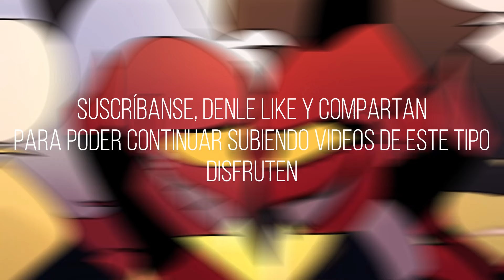HELLUVA BOSS & HAZBIN HOTEL MACRORAP | INFIERNO ETERNO | SrGoethia Ft. Varios Artistas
Familia!

Bueno llego el día, el día que se estrenara esta magnífica obra realizada con mucho amor y con colegas de muy alto nivel, no sean tímidos y por favor denle like, compartan y suscríbanse.

Posdata: comenten que quieren el siguiente rap

! Muy pronto nuevo tema !

Gracias!!!

➤!CONTACTO ÚNICAMENTE PROFESIONAL!

➤ Créditos:
● Idea, Organización, Beat, Edición, Mix & Master: SrGoethia
● Miniatura: @Sz_zzz

➤ Participantes:

Helluva Boss

● Blitzo: @Ironvaixer
● Moxxie: @KennRapp
● Millie: @DianeRuiz
● Loona: @melodyyazu
● Stolas: @Sz_zzz
● Verosika: Dafy
● Fizzarolli: @LucksterrRap
● Asmodeo: @TheSpartanWolf
● Striker: @HaskaRap
● Crimson: @wolfnessgray
● Chazwick: @KayJungOficial

Hazbin Hotel

● Alastor: @PyroPrisma
● Adan: !estas aquí!
● Lucifer: @JeztRAP
● Charlie: @IdidianAlweys
● Vagie: @N3l_Y4n_Ack3rm4n
● Husk: @joeyxmusicrap
● Nifty: @AbZurda_Zury
● Sir Pentious: @Lautarosckyelfrikirapper
● Angel Dust: @TerriMusicD

0:00 INTRO
0:20 BLITZO - VAIXER
0:40 MOXXIE - KENN
1:00 MILLIE - DIANE
1:20 LOONA - JAZ
1:40 STOLAS - SZ
2:00 VEROSIKA - DAFY
2:20 FIZZAROLLI - LUCKSTER
2:41 ASMODEUS - SPARTAN
3:00 STRIKER - HUSKER
3:21 CRIMSON - WOLFNESS
3:41 CHAZWICK - KAYJUNG
4:01 ALASTOR - PYRO
4:21 ADAM - GOETHIA
4:41 LUCIFER - JEZT
5:01 CHARLIE - IDIDIAN
5:21 VAGGIE - NELYAN
5:41 HUSK - JOEY
6:02 NIFFTY - ABZURDA
6:21 SIR PENTIOUS - LAUTAROSCKY
6:42 ANGEL DUST - TERRI
7:04 OUTRO